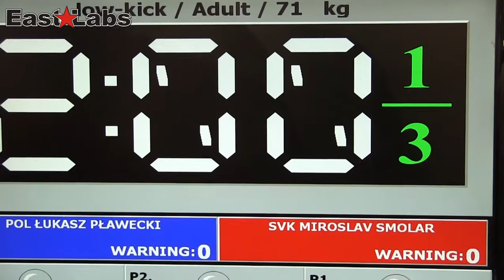WAKO 2013 Wcup Szeged - L.Plawecki POL vs M.Smolár SVK